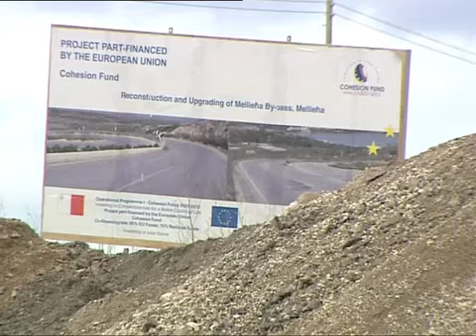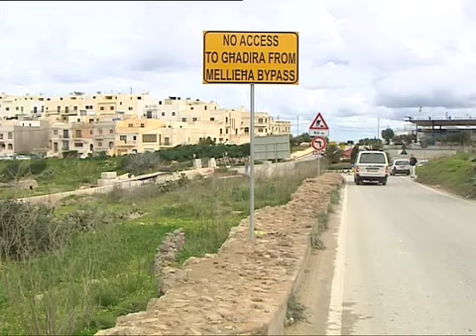Arranġamenti tat-traffiku fil-Mellieħa - Robert Cutajar Sindku